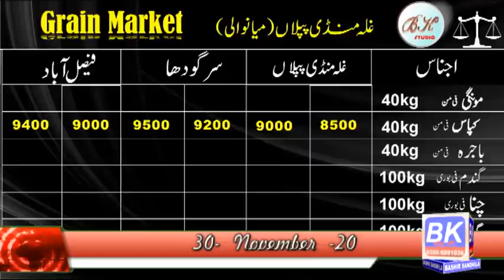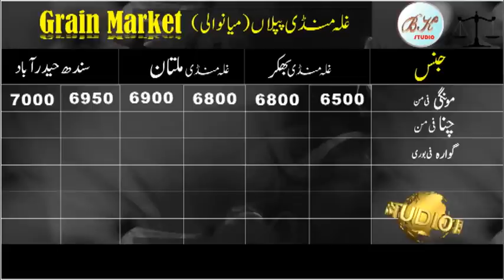wheat new rate 2022-23 l Wheat support price l wheat rate today high l Bashir sandhila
wheat new rate 2022-23 l Wheat support price l wheat rate today high
Wheat support price proposed to be set at PKR 3200 per 40 kg 2022-23

Gala mandi Business Pakistan chana Bajra, Mung, Wheat Rate today Pakistan market

Businesses Ideas

Types of Gram or Chana or Chickpea in Pakistan. Chana growing Areas in Pakistan

Businesses idea
business ideas today
Punjab gala mandi k rate Kia hain

Local Market today
Cotton Market

Pakistan Business and current rate

business ideas in Pakistan, small business ideas in Pakistan, business in Pakistan, Pakistan,
 business, business ideas, online business in Pakistan,
best business in Pakistan 2022, online business ideas in Pakistan, small business ideas, business news,
Pakistan business, Pakistan news, business idea, best business in Pakistan,
small business in Pakistan, Airbnb business in Pakistan
chana masala, shan chana masala, chana history, natural history food,

 mung bean, mungbean, mong a rate, grain market,
the wheat price today, international wheat price,
 wheat price in the international market, grain market prices today
agriculture in Pakistan. Stock Market in Pakistan.

 grain market international,  grain market, today rice rates in Galla mandi 2022, today maize market, maize market,
the wheat price today,
 wheat price in Pakistan,
 wheat prices, Karachi grain market, grain market Karachi,
today maize price 2022, wheat MSP, wheat ETF, chana karate today up,
cornmarket, commodity market, wheat options, Karachi market,
commodity bull market, international market
wheat, the wheat rate in Pakistan, the wheat rate today,
wheat price, wheat rate, wheat harvester, wheat price 2022, mandi rate,
 wheat rates in Pakistan today, the wheat price today, wheat rate 20201,
 wheat latest prices, wheat seed treatment, wheat support price, wheat crop spray,
wheat seed rate, wheat rate updates,  new rate, wheat rates today,
 wheat mandi rate, wheat seed 2022, the wheat rate in Punjab 2022, wheat in Pakistan, Gundam rate today
لاہور: وفاقی کابینہ کے اجلاس میں گندم کی نئی فصل کی امدادی قیمت خرید 3200 روپے فی من مقرر کیے جانے کا امکان ہے
Canola - Agricultural Commodity Prices/rate urdu/hindi

Support Price · Post Harvest Practices · Pre-Feasibility Studies ... Price List of Agricultural Commodities of Today/Wholesale price updated